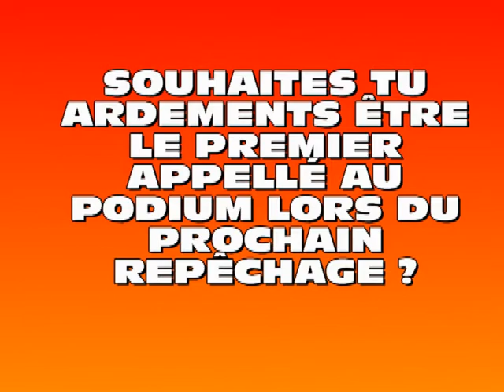HOCKEYiMPACT - Questions pour un Mackinnon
Nathan Mackinnon répond à 3 petites questions